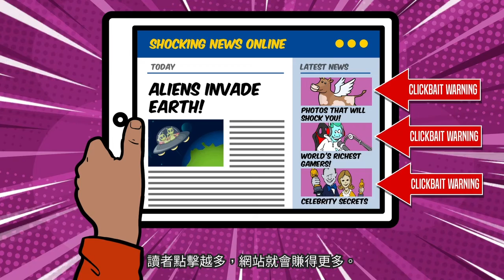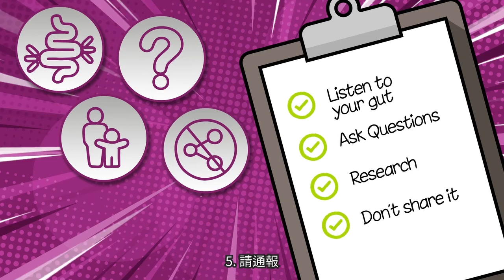【趨勢科技網安學堂】 別當不實訊息推手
了解並辨別甚麼是不實訊息，它為何會出現及如何對他人造成傷害。
並且在面對有可能是不實訊息時應採取什麼行動。

🔴『趨勢科技 網安學堂』是讓 7-10歲的小朋友可以輕鬆學習如何保護自己上網安全的線上短片,只要三分鐘, 家長可以透過易懂的動畫短片, 讓孩子也能成為家中的上網安全小高手 ！

🔴爸媽如果不想讓小小孩亂滑手機上網不小心看到禁忌內容, 被不良網站影響,就交給趨勢科技 PC-cillin家長守護 ！
支援手機、電腦，管理上網時間、過濾網站內容。教育部與趨勢科技合作，免費安裝，爸媽輕鬆管理，孩子養成網路使用習慣。
聰明過濾不當內容。依孩子設定過濾方式。做好3C時間管理。提供防護報表，爸媽輕鬆管理，孩子健康成長！》免費安裝立即下載
🔴 趨勢科技為全球網路資安領導廠商，致力建立一個安全的資訊交換世界。憑藉著數十年的資安專業、全球威脅研究以及持續不斷的創新，趨勢科技跨雲端、網路、裝置及端點的網路資安平台隨時守護著全球數十萬家企業機構及數百萬一般使用者。欲了解有關我們產品與服務的更多資訊，請至：